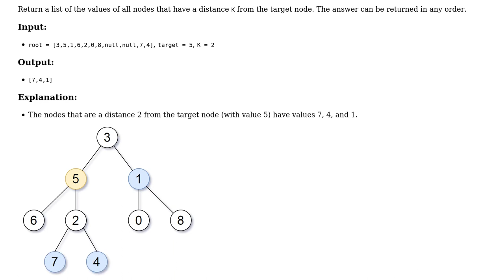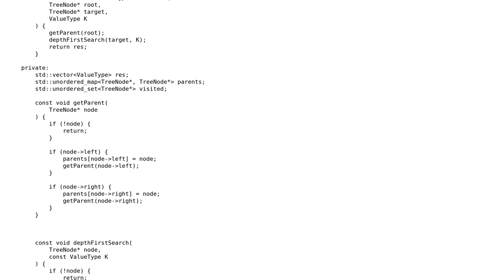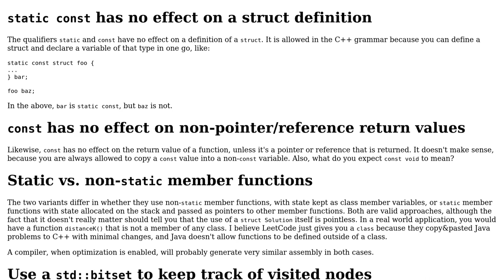Code Review: LeetCode 863: All Nodes Distance K in Binary Tree